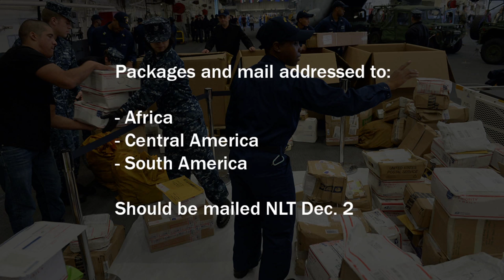NAVSUP Releases Deadlines for the Overseas Delivery of Holiday Mail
Naval Supply Systems Command releases the deadlines for the delivery of overseas mail for the upcoming holiday season.